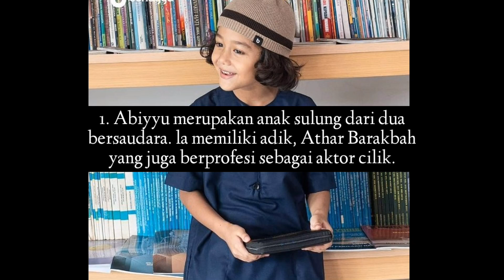Fakta Abiyyu Barakbah